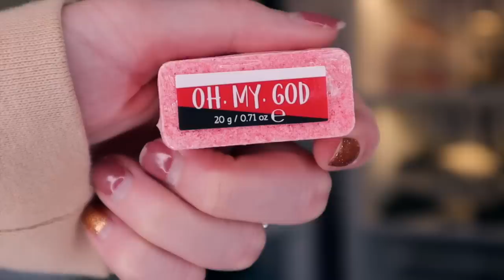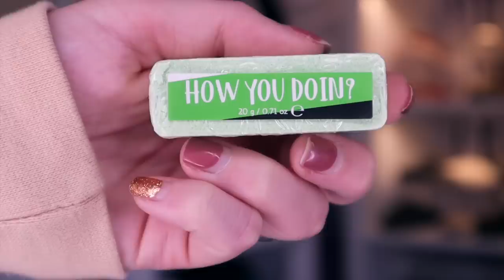FRIENDS BEAUTY ADVENT CALENDAR 2020 / omg this actually exists!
Friends Beauty Advent Calendar 2020! Beauty advent calendars are finally here! You will love this video if you enjoy beauty advent calendar unboxings and all things advent calendars

* I bought this calendar myself

SHOP ALL CALENDARS:
* Friends Advent Calendar 2020

WIN an ULTIMATE Makeup Revolution You're A Star advent calendar, Soap & Glory, Look Fantastic, GLOSSYBOX  advent calendars when I hit 220,000, 230,000 and 240,000 subscribers!
► I shall be giving away an advent calendar at each 10,000 milestones all the way up to 300,000 subscribers!